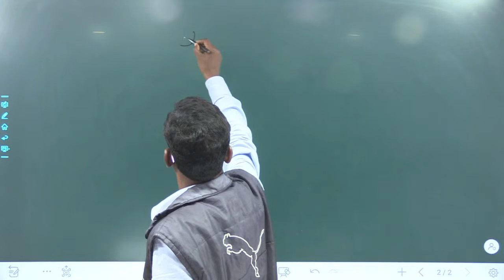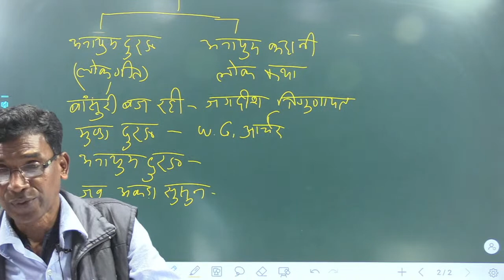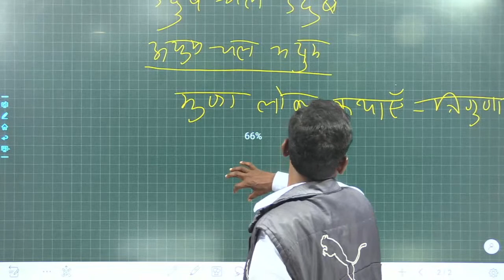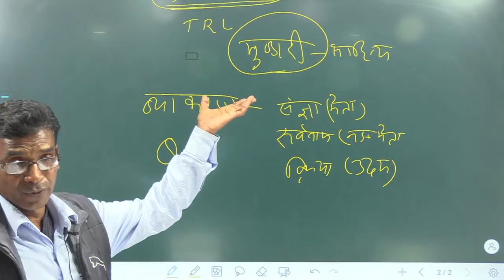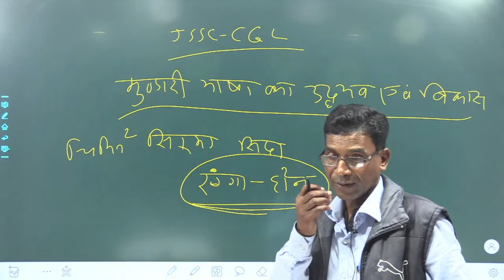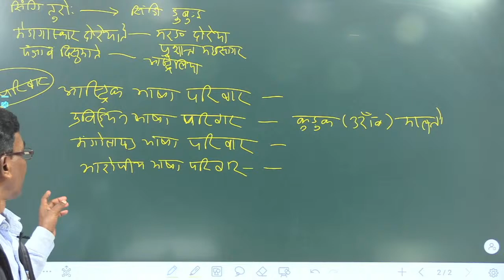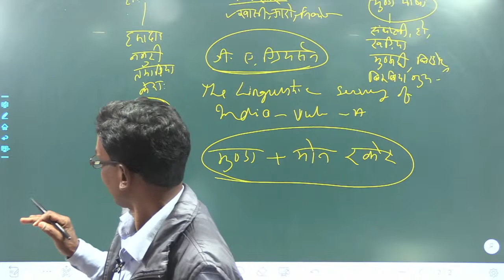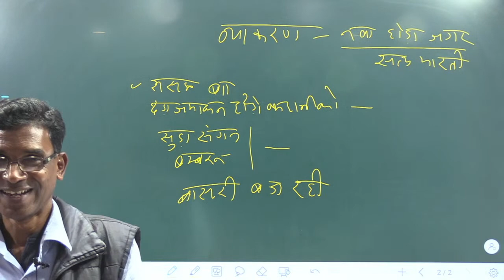JSSC CGL 2022 | Mundari Class | Full Course By Laxman Tuti Sir..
JL-JHARKHAND LIVES

Our Book:-
Jan 2021-July 2021Jharkhand Current Affairs Book
For Hindi-

For English (Jan 2021-July 2021)

For Hindi:-

धन्यवाद् ||